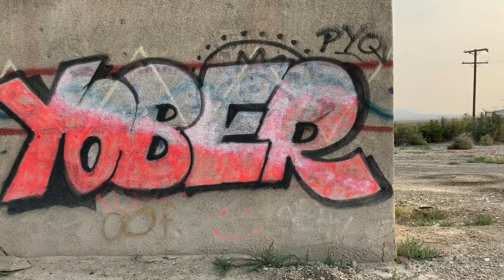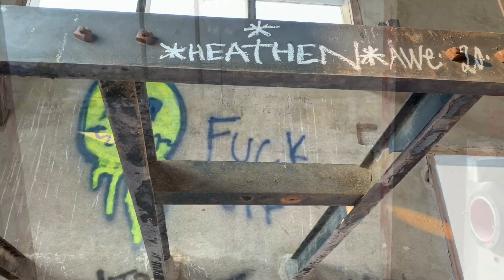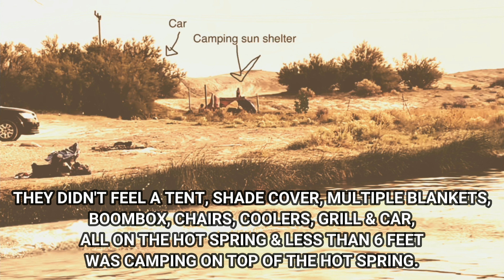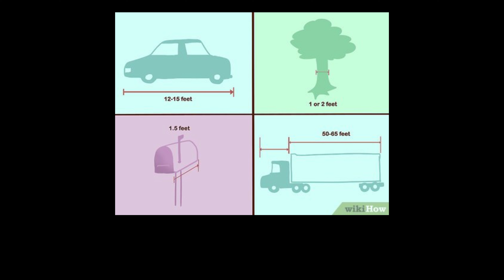What not to do at the Hot Springs | Make it a winning streak!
Come along with me to Alkali Flats, Nevada.  Hot Springs, Wild Horses & Graffiti.
Well sort of Hot Springs, more like what not to do when at a public hot spring.

I had a minor surgery this week, so I dug into my archives of video that never quite made it to YT.
It will seem different from more current videos.  I hope you still enjoy it.
Thank you for all the positive love & support from everyone. 💛

I will be back in Death Valley next week.
I got some new books and some new plans.
And maybe even a collab or two, God willing.

If you enjoy my art & content,
Please consider encouraging & supporting me in other ways:

✅ Wishes List

✅ OLD FASHIONED Mail:
If you would like to send something not on a list,
please remember I live in a tiny space. 💜
I have no food allergies. I love food.

💯 Are you a Veterans that needs help or someone to talk to?
Battle In Distress is committed to reducing the 23 Warfighter suicides a day.

I choose this video for a reason.
I did some re-editing.
This video was recorded in August of 2020. It is the third video I ever filmed.
I never released it because it was a video had shot with my ex boyfriend.
& well ... trauma recovery put it in the vault.

I have ALL the receipts.
I am no longer afraid.

This little koukla (me) is flying on a higher level, naturally of course.
Like an eagle. And eagle don’t hang out with pigeons

Thank you for your time & energy and supporting me.

There is no one else like you in the whole world.
You made this day special by just being you. 🐝🌵